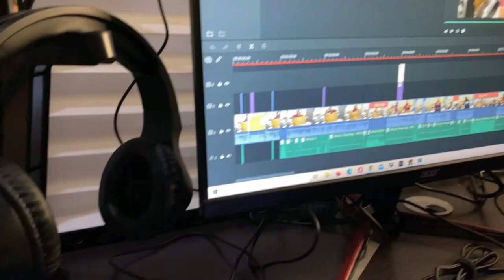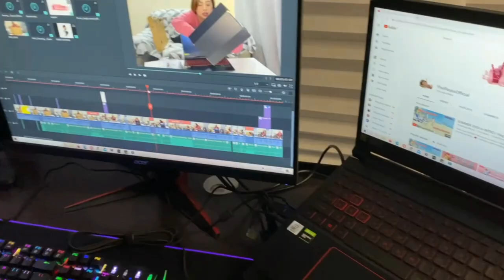UNBOXING MY NEW LAPTOP + NEW ROOM TOUR | Vlog 006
Shawrawt from Abu Dhabi UAE!